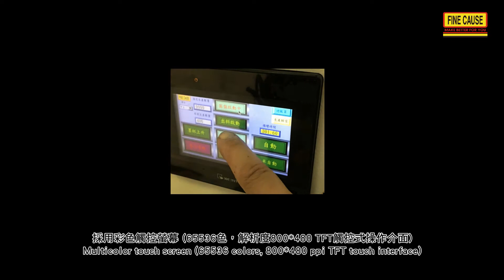2 color rotary table pad printer/pad printing machine(FC-162ARC-QC )-finecause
★ 65536 Color TFT Touch Panel
★ pad printing machine's Removable fixture, suitable for the use of printing various product, e.g., rocket ball, baseball, ball container lid, et cetera
★ pad printing machine's Automatic output robot arm - shorten the production time
★ Programmable logic control - easy to set the fuctions and operations
★ Adjustable doctoring pressure device (patent number M311585) - simple adjustment to doctoring pressure of the ink cup
★ A high precision four indexes rotary platform + a camshaft indexer
Manual input 2 pieces of material into fixtures on the rotary platform - enhance productivity
Hot air blower (surface drying process)
★ Output mechanism - vacuum suction
★ Pad printing machine'sMagnetic fixture - swift change through multiple fixtures
★ Pad printing's Magnetic fixture - simple and fast disassembly and assembly
FC-162ARC-QC-2 color rotary table pad printer/pad printing machine

About all products of pad printer

★ FOLLOW ME ★
English